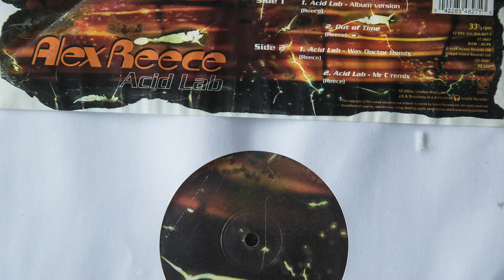Alex Reece - Acid Lab (Mr C Remix) (vinyl)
Label: 4th & Broadway ‎- 12 BRX 344, Island Records ‎- 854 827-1
Format: Vinyl, 12", 33 ⅓ RPM, Picture Disc
Release: Alex Reece ‎- Acid Lab
Released: 1996
Country: UK